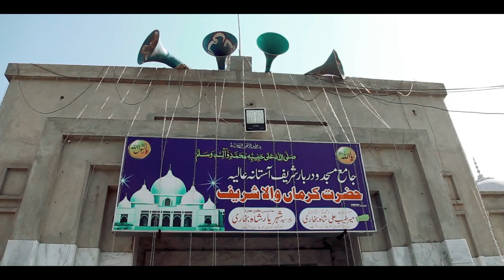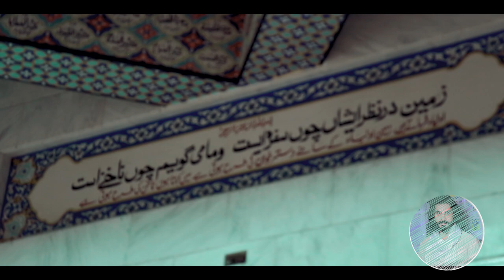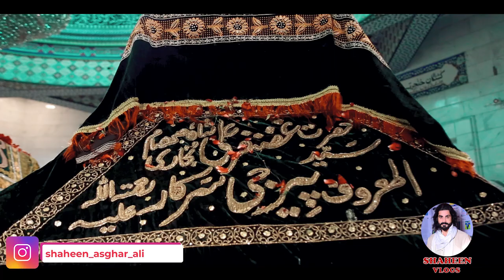History of Karmanwala Shareef Okara | Hazrat karmanwale sarkar | Shaheen Asghar Ali Vlogs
Shaheen Asghar Ali, vlogs, Documentary, Urdu, historical, shrine, Muslim heritage, mazaar, celebrity, daily life routine,
Story Of Hazrat Karmnawala Shareef